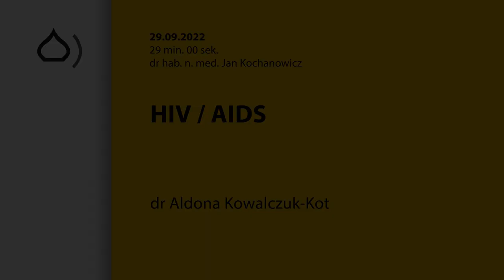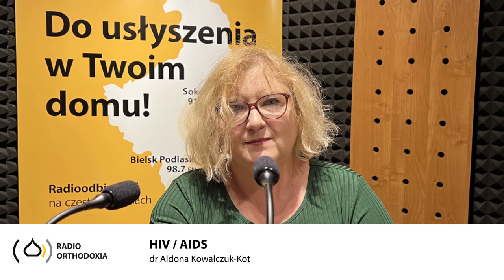HIV / AIDS - dr Aldona Kowalczuk-Kot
Co kryje się pod pojęciem HIV/AIDS? Kiedyś pojęcia te budziły strach, niepokój, teraz z tym się już chyba oswoiliśmy. Co to za wirus?

Wirus HIV to wirus nabytego niedoboru odporności, który w naszej cywilizacji funkcjonuje od początku lat 80 i 90 ub. wieku. To wirus, który szerzy się głównie drogą kontaktów seksualnych oraz iniekcji dożylnych, powoduje niszczenie limfocytów CD4, odpowiedzialnych za prawidłową odporność naszego organizmu. W miarę trwania zakażenia wirusem dochodzi do ich niszczenia co w efekcie doprowadza do rozwoju choroby  nazywanej w skrócie AIDS, czyli jest do zespołu nabytego niedoboru odporności, objawiającego się różnymi chorobami wskaźnikowymi.

Skąd się wziął ten HIV? Ten wirus zmutował, pojawił się znikąd?

Moja była szefowa, pani prof. Prokopowicz, zawsze mówiła, że natura nie lubi próżni. Dzięki różnego rodzaju szczepieniom z naszego środowiska wyeliminowaliśmy wiele patogenów. Najbardziej sztandarowym przykładem jest wirus ospy prawdziwej. Natomiast natura jest jaka jest, wirusy, bakterie ulegają różnym mutacjom. Tak jak stało się z wirusem SARS-Cov-2, który nagle pojawił się w naszej populacji, tak też stało się z wirusem HIV. Jest to wirus najprawdopodobniej zmutowany z wirusów obecnych u małp, żyjących w Afryce, który powoli rozprzestrzenił się na cały świat. Na pewno tempo rozprzestrzeniania się było wolniejsze, niż w przypadku wirusa Covid-19, ale   na początku siał on lęk wśród całej populacji świata. Na początku epidemii HIV nie mieliśmy leków na tą chorobę. I niestety zakażenie HIV w tamtym okresie prowadziło w stu procentach do śmierci.

SARS-Cov-2 to Chiny, Azja, tam też mieliśmy poprzednie infekcje górnych dróg oddechowych jak grypy czy MERS. Afryka, z które pochodzi prawdopodobnie wirus HIV,  kojarzy nam się też z Ebolą.

Ebola jest wirusem, występującym endemicznie w pewnych rejonach Afryki. Wobec rozwoju ruchu lotniczego może stać się on zagrożeniem dla ludzi w innych krajach. Natomiast te epidemie   wybuchają lokalnie i po jakimś czasie wygasają.

Wróćmy do zakażeń HIV. Jakie objawy najczęściej świadczą o zakażeniu, czy są charakterystyczne? Co powinno nas zaniepokoić?

W przeciwieństwie do zakażeń wirusem Sars-Cov-2 jest to choroba bardzo podstępna, ponieważ w momencie zakażenia często pacjenci nie mają żadnych objawów, często występują jako objawy rzekomo grypowe, które mogą sugerować banalną infekcję wirusową. Ostra choroba retrowirusowa jest stosunkowo rzadko diagnozowana, raczej w przypadkach o cięższym przebiegu, z wysoką gorączką bądź objawiającą się jak zapaleniem opon mózgowych. Ostra choroba retrowirusowa ustępuje samoistnie. Dopiero po wielu latach dochodzi do rozwoju chorób oportunistycznych, każda z nich ma swoje charakterystyczne objawy. Nie ma jednego typowego przebiegu. Na pewno warto jest zwracać uwagę na chudnięcie, którego nie można wytłumaczyć żadną inną przyczyną, na zaburzenia połykania. Tak naprawdę, pacjenci którzy trafiają do nas z pełnoobjawowym AIDS, prezentują różne objawy.

Czyli w tym wypadku najważniejsze są badania laboratoryjne, mające wykryć lub wykluczyć HIV. W jaki sposób takie badanie się wykonuje, gdzie się zgłosić?

Diagnostykę w tym zakresie wykonać może każdy, jest to badanie przesiewowe, które wykrywa obecność przeciwciał przeciwko wirusowi HIV. Nie jest to badanie drogie, wykonać je można w każdym laboratorium w Białymstoku. Także Stacje Krwiodawstwa rutynowo przeprowadzają  testy ...